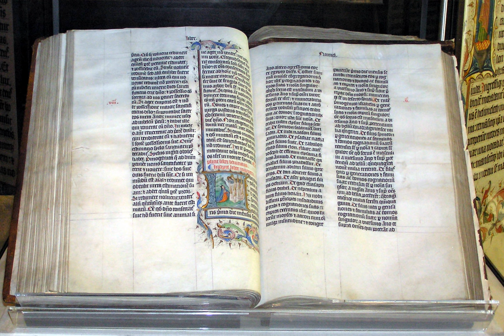Biblical hermeneutics | Wikipedia audio article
This is an audio version of the Wikipedia Article:
Biblical hermeneutics

SUMMARY
Biblical hermeneutics is the study of the principles of interpretation concerning the books of the Bible. It is part of the broader field of hermeneutics which involves the study of principles of interpretation for all forms of communication, nonverbal and verbal.While Jewish and Christian Biblical hermeneutics have some overlap and dialogue, they have distinctly separate interpretative traditions.